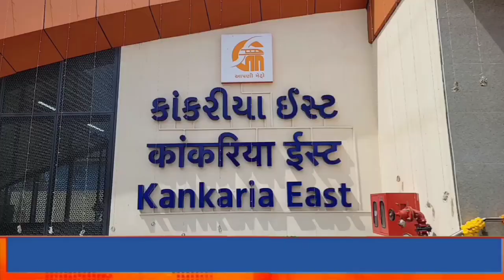AHMADABAD: મેટ્રો ટ્રેનમાં સસ્તા ભાડામાં ઝડપી મુસાફરીની સુવિધા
અમદાવાદ મેટ્રો કોર્પોરેશન દ્વારા શહેરના નાગરિકોની સુખાકારી માટે આજે તારીખ 4-3-2024 ના રોજ કાંકરિયા ઇસ્ટ મેટ્રો સ્ટેશનનું ઉદ્ઘાટન કરેલ છે પૂર્વ વિસ્તારની મજુર અને પછાત વસાહત માટે આ એક નવું નજરાણું કહેવાય આ સ્ટેશન થી રાજપુર ગોમતીપુર વિસ્તારમાં રહેતા નાગરિકોને ગાંધીનગર અથવા પશ્ચિમ અમદાવાદ જવા માટે સરસ સુવિધા મળેલ છે આ સ્ટેશનથી ગાંધીનગર સુધીનું એક બાજુનું ભાડું માત્ર 20 રૂપિયા થતું હોય ગરીબ નાગરિકોને ખાસ  પરવળશે.